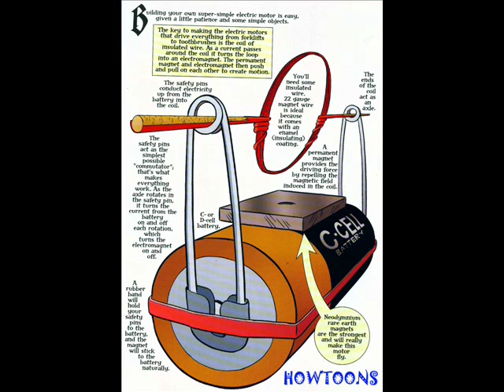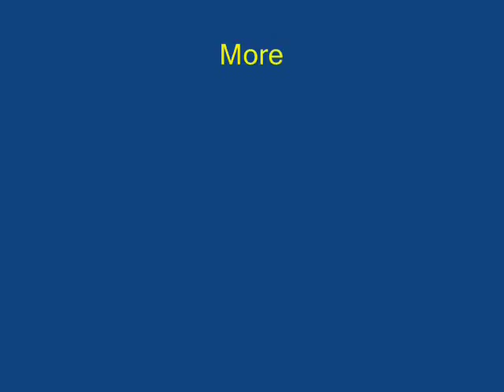D. C. MOTOR - KANNADA - 20MB.wmv